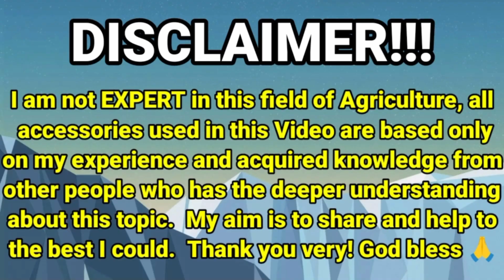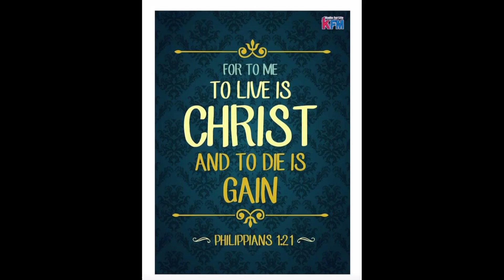『Secret Revealed How to Produce Quality Lakatan Fruit..』〘Salt Fertilization pala?〙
In Cooperation with:
Leon Agri